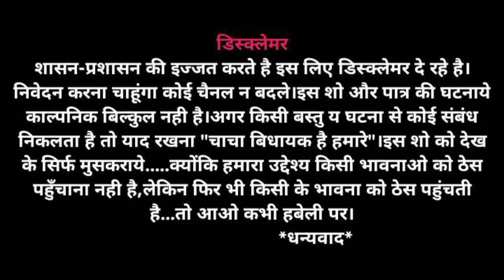Apharan dehati comedy video | Apharan dehati comedy video 2023 | new funny videos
actors:-
official jay nandan (bharosh)
mental janu ( mental janu )
paswan ji gautam(bittu)
krishna nandan (motka)
jitendra kumar (police)
rajkumar paswan (pita ji)
nirekhan ray (daroga)
Rajveer kumar (small child)

Director: - R Rajkumar
Producer: - Nirekhan ray
Editor: - Mental janu (Dharmvir)
side camera man:-vivek